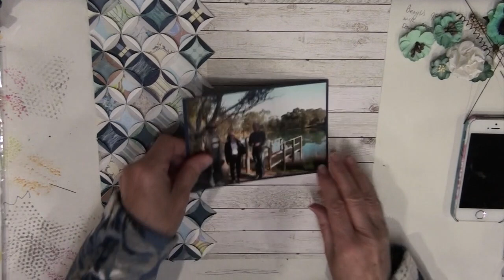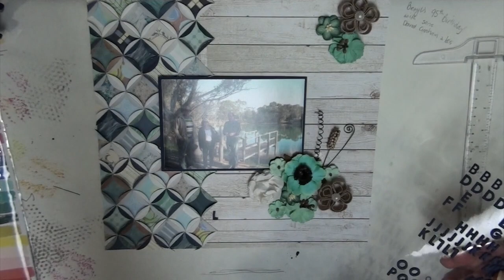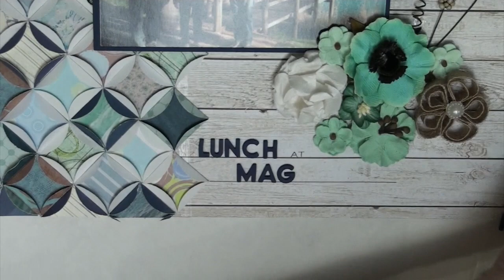Cathedral Window Scrapbook Layout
Isn't this technique fabulous? I saw this style on a Facebook group recently and I decided to give it a go.
I used scraps of scrapbook paper in shades of blues and greens.
The photo was taken at Maggie Beer's Farm in South Australia. We enjoyed a lovely lunch at her restaurant.